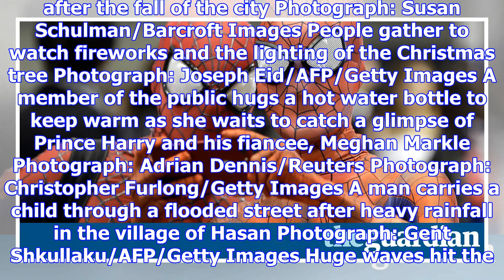Christmas lights and comic con: friday's best pictures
A man fishing on a part-frozen lake Photograph: Özkan Bilgin/Anadolu Agency/Getty Images Home for Ch...